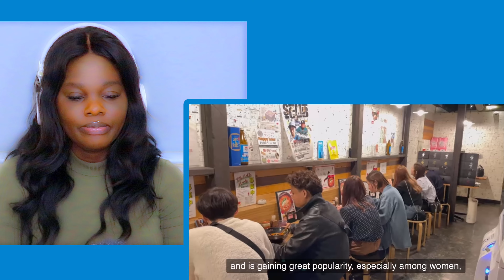Popular RAMEN Spot with Japanese gals! TOMATO RAMEN?! Reaction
Hello everyone, welcome to today's video
I did Watch
I hope you all enjoy listening as much as I did

SHARE, LIKE, and give me suggestions as to
what I should react to next.

THANKS, GUYS FOR SUPPORTING MY CHANNEL I LOVE AND
APPRECIATE EVERYONE